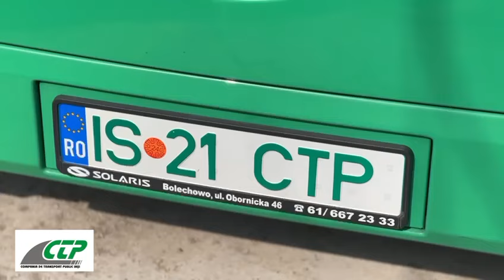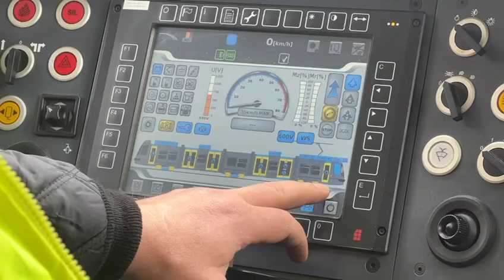Uși dotate cu sisteme de protecție la tramvaie și autobuze CTP Iași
🚈🚎 Uși dotate cu sisteme de protecție la tramvaie și autobuze

🚏 La Compania de Transport Public Iași, prioritatea noastră este siguranța și confortul tău! De aceea, autobuzele și tramvaiele noastre sunt echipate cu uși dotate cu senzori de protecție și fotocelule, garantând că transferul tău la urcare și coborâre se face fără obstacole sau zone înguste, asigurând acces ușor și sigur în dreptul ușilor de acces.

🚉 Alege să călătorești cu noi pentru o experiență sigură și confortabilă, ori de câte ori ai nevoie de transport în oraș.

👉 Cu noi călătorești inteligent și în siguranță!